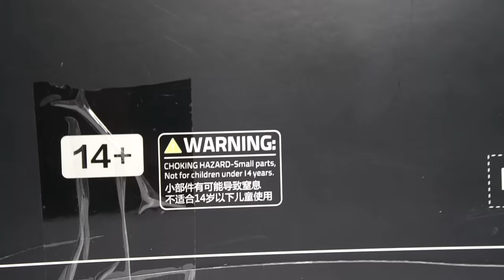Realistic Miniature of TOYOTA Land Cruiser 1:18 Scale Diecast Model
This is the most expensive TOYOTA Land Cruiser 1:18 Scale Model SUV.

 It's the Miniature Model of Real Vehicle